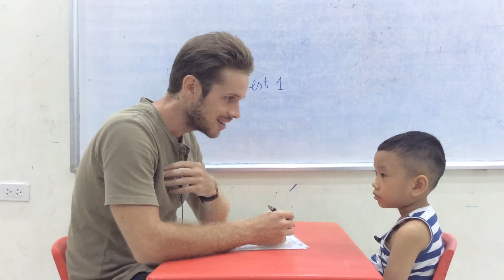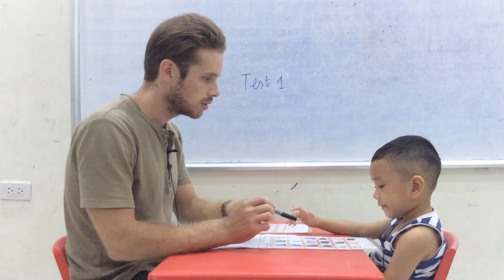Hệ thống Anh ngữ Nemo - Tiếng Anh trẻ em 4-15 tuổi - Tuấn Đạt - T1E - Test 1